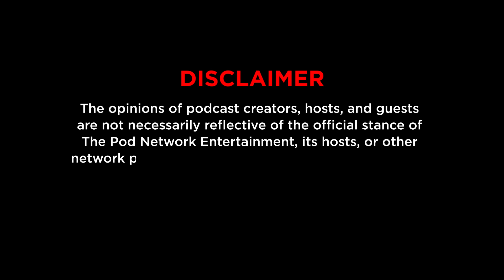Machong Chismisan - Chef Enn Team Payaman Insider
Sino pa ba ang pinakamadaming alam sa mga taong gusto mong makichismis kundi yung mga taong kasama mo nila sa loob ng bahay. Kasama namin sa Chismisan episode na to si @chefenn62090  ng Team Payaman kung saan pinagusapan namin kung paano siya bumangon sa hirap at kung paano siya napunta sa Team Payaman. Paano siya naapektuhan ng Buraot issue. Madami pang napagusapang iba nood na.

to Listen to our other episodes check us out on Spotify @machongchismisan